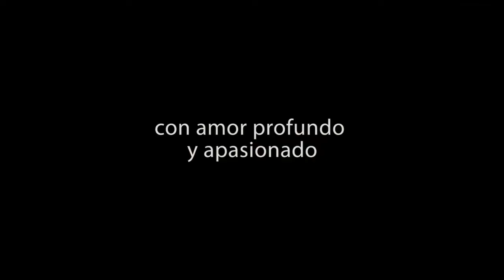Nijinsky y Diaghilev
Trailer de la obra Nijinsky y Diaghilev de Arilado Giménez. Actúan Pablo Jesus Gatto y Arialdo Giménez - Dirección de Ricardo Riotti - Asistencia: Agostina Bertolesi